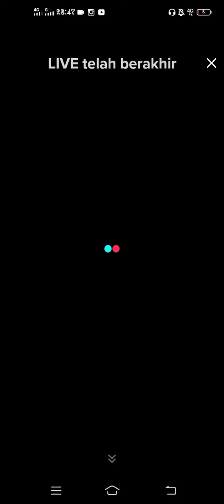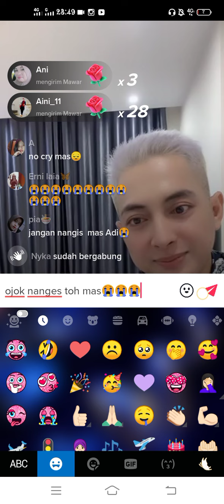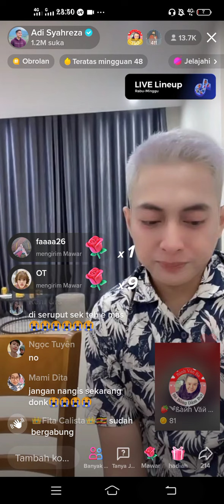Live adisyahreza Vidhia dan keluarga Villa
Kebagiaan saat bersama seseorang yang paling di sayang